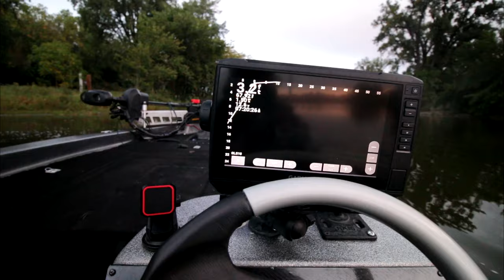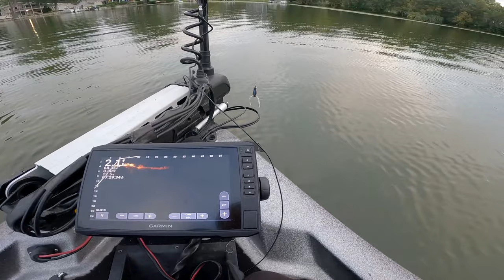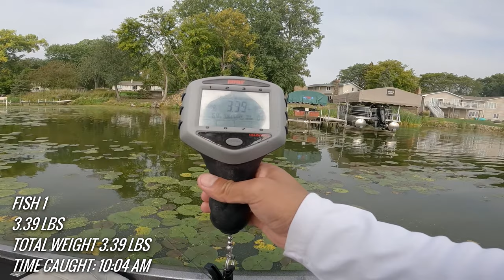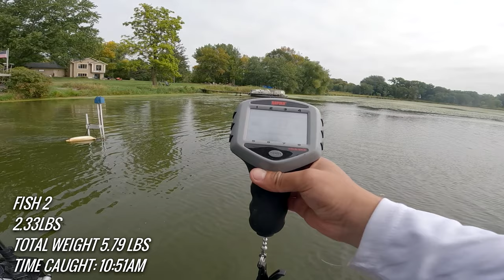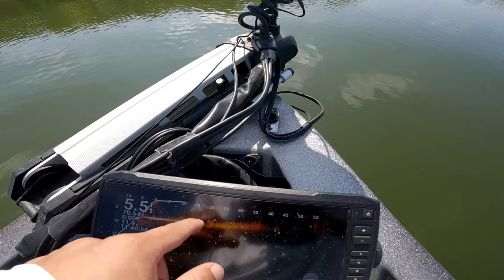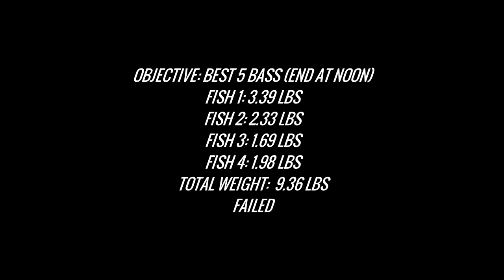Breaking Down A Tough Day Of Fishing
Nothing better then being on the lake. September Bass Fishing continues to be the challenge, BUT we will be persistent and fight till the end. Join us on our fishing adventure as we head to the lake!

0:00 Introduction
1:20 Just Fishing
6:42 The Other Side
9:17 Big Fish Alert
13:41 Back in main lake
17:07 Re- CAP

Big Camera : Canon 70D with 10-18MM Lens
Mic: Takstar SGC-600
Chest Camera: Gopro 10 Black
Rear Camera: Gopro 10 Black
Drone: DJI MINI 2

🙋‍♂️ About Me!